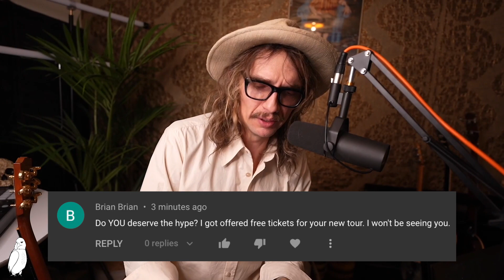My Intentions Were Good.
It's Saturday again and it's time to respond to this week's comments! It includes a follow up on that NFT video that I decided to address here for now. I'll be going live tomorrow Sunday 6th Feb at 6pm GMT to do a regular Q&A with you all and talk about more fun light hearted stuff. I'd love you to join me if you can and if you feel like taking part even better!

- Group Zoom Calls
- Live Stream Podcast
- One-on-One Lessons or Chat
- My private demos and music no one else is allowed to hear

I'm on tour in the USA & Canada with The Darkness this year - get tickets